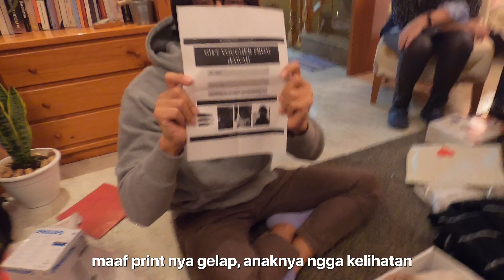TUKAR KADO SAMA KELUARGA BULE PALING GILA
Walaupun keluarga kami tidak merayakan natal, Karena papa mama kami Tidak beragama, dimalam natal mereka selalu mengikuti tradisi tukar hadiah untuk anggota keluarga. Ini adalah bagaimana kami kumpul keluarga dan menghabiskan malam Bersama.

Terima kasih